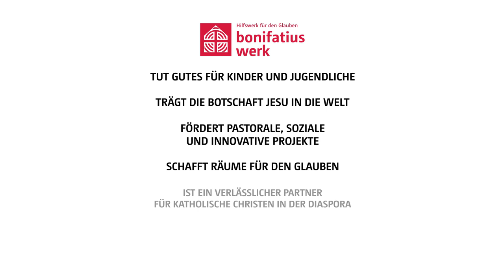Erstkommunionfilm - Was passiert bei der ersten heiligen Kommunion?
Was passiert eigentlich bei der ersten heiligen Kommunion? Was heißt Eucharistie und wie können Erstkommunionkinder und ihre Familien anderen Kindern Gutes tun? Antworten darauf liefert der neue Erklärfilm des Bonifatiuswerkes, ein wertvoller Baustein zur Erstkommunionvorbereitung für Multiplikatoren, Eltern und Kinder.